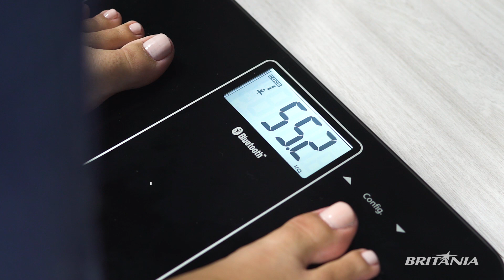Balança Eletrônica BBL03PBT | Britânia